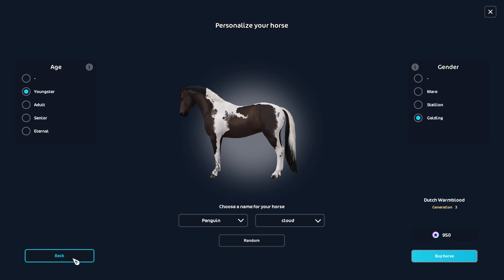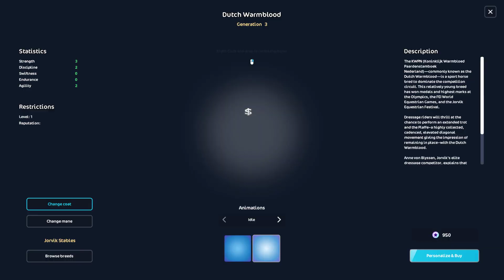Two new Dutch Warmbloods & One stunning Lipizzaner 2024 SSO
Exclusive Coat Variations Equestrian Festival 2024